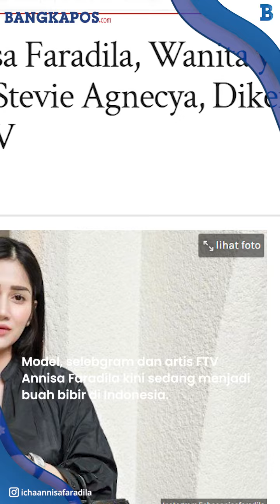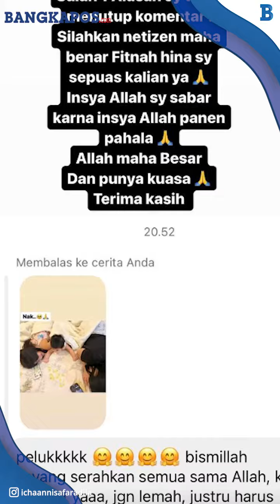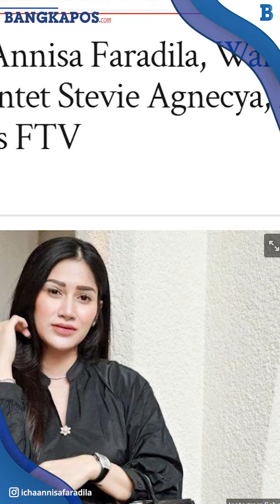SOSOK Icha Annisa, Wanita Yang Dituding Santet Stevie Agnecya Hingga Meninggal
BANGKAPOS.COM -

 Model, selebgram dan artis FTV Annisa Faradila kini sedang menjadi buah bibir di Indonesia.

Sosok Icha Annisa Faradila heboh dikaitkan dengan kematian Stevie Agnecya.

Pasalnya, Icha Annisa Faradila diduga menjadi penyebab kematian Stevie Agnecya.

Diketahui, Stevie Agnecya atau Stevianne Agnecya meninggal dunia disela menjalani perawatan di RS Cipto Mangunkusumo, Salemba, Jakarta Pusat, pada Kamis (21/3/2024) pukul 19.32 WIB.